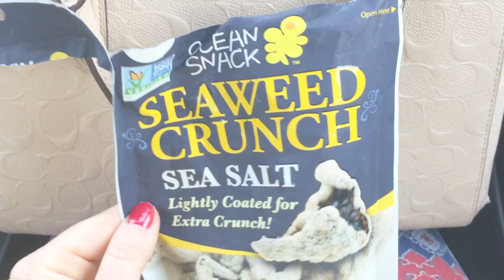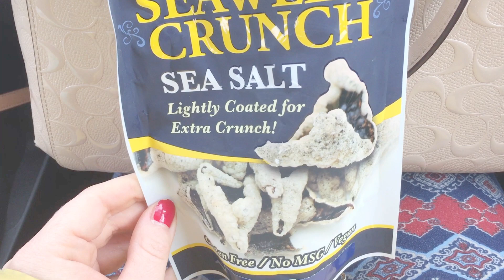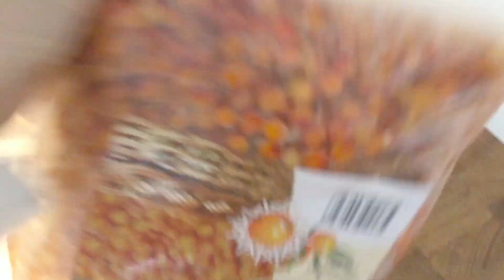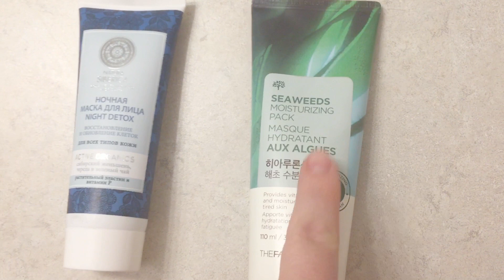VlogMAS #22 /зимние забавы/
Смотрите в 1080 HD!!

Мой макияж:
Bobbi Braun Skin Foundation SPF 15 #3.5
Tarte Amazonian clay concealer
Too Faced Chocolate Soleil Bronzer medium/deep matte
Giorgio Armani sheer blush #502 skin
Rms beauty # living luminizer
Burberry eyebrow definer #02 sepia
Essence make me brow gel #02
Too Faced mascara Better than sex
Kat Fon D Ratio liner
Loreal lipstick nude by JLo

Музыка из видео -фонотека Youtube
Программа для обработки видео - iMovie